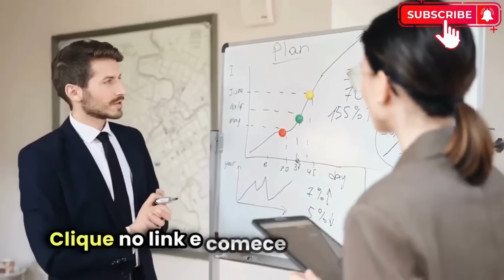Esses Gurus da internet ganham 20 reais por piscada... AFONSO PADILHA Comedians™